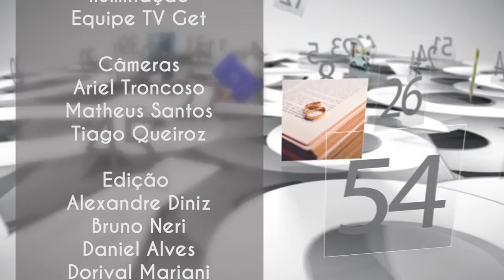Conta as Bênçãos - 17/08/2016 - ATILANO MURADAS entrevista PR. RUBENS (PARTE 2)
"Conta as Bênçãos" é um programa de entrevistas, testemunhos e bate-papo.
Em um clima de descontração e informalidade , o apresentador Atilano Muradas, traz convidados especiais para contar suas experiências vividas e bênçãos colhidas na trajetória da vida cristã.

O Programa é exibido todas as terças-feiras, às 22 horas, com reprise nos sábados, às 17 horas, na TV GET (Canal 6 NET TV)